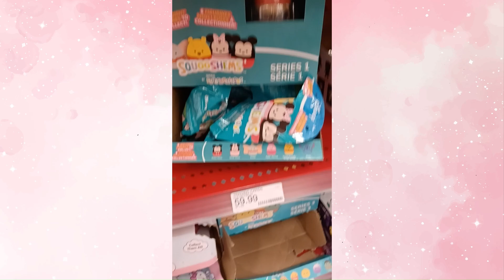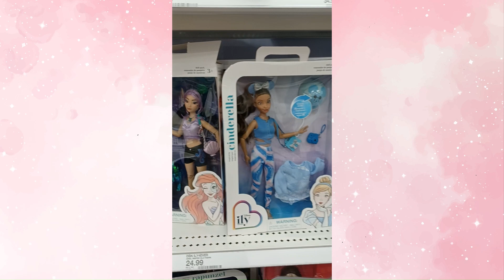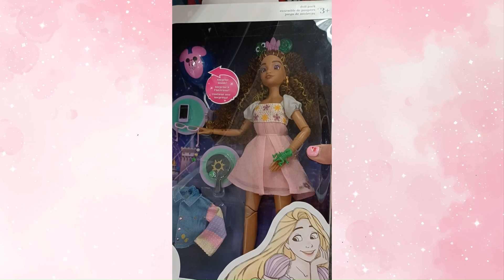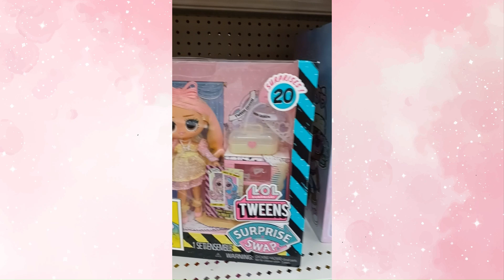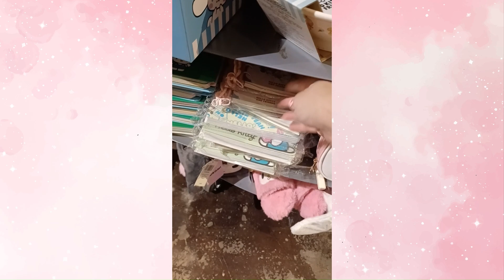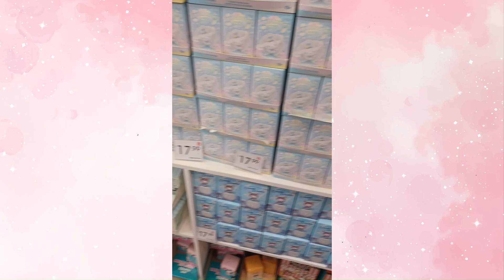Let's Go Shopping! - Target, Hottopic, Miniso + More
Had a super fun shopping day at the mall and wanted to share it with everyone. Lots of cute finds!

Alsooo follow me below!